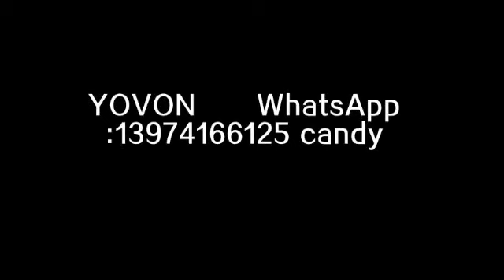YOVON CS- 9 newest parallel paper tube mahine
the newest type high speed parallel paper tube making machine

ID range 16-50mm
Thickness 1-5mm
Length 50mm-600mm
Capacity production 20-25sheets paper

Contact person Candy
Skype:     candycandy11881
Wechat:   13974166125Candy